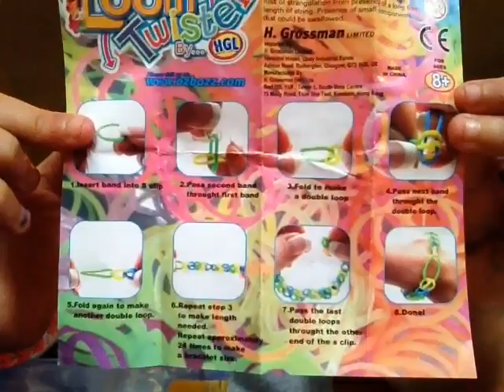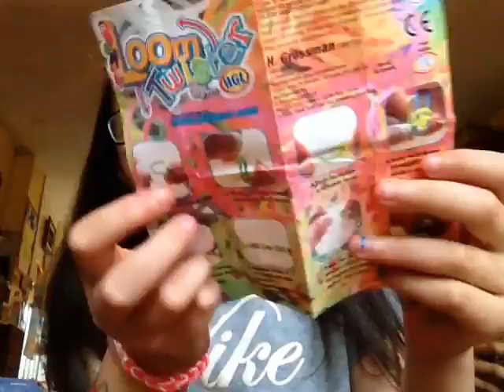Making loom bands